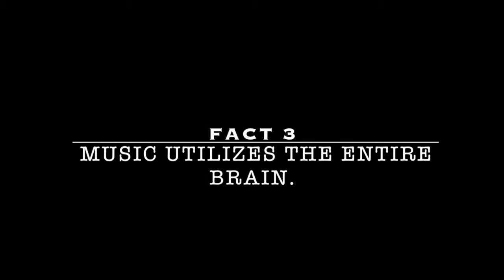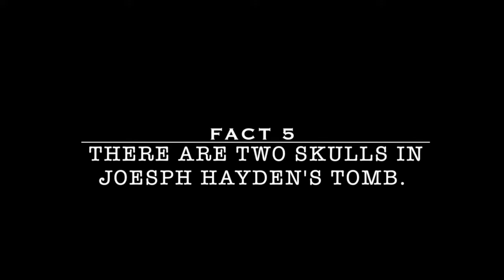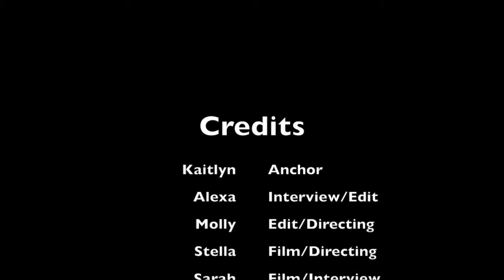Byram News 5/17/17